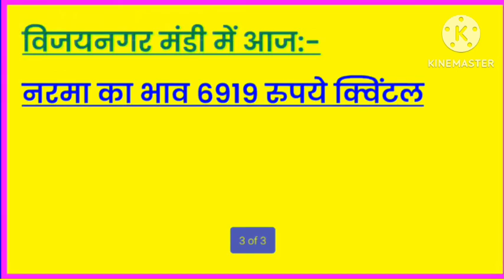18 November 2023, नरमा कपास की ताजा जानकारी, नरमा कपास के भाव में जोरदार तेजी,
18 November 2023, नरमा कपास की ताजा जानकारी, नरमा कपास के भाव में जोरदार तेजी,
चैनल पर आपको रोज अनाज से सम्बंधित भाव शेयर किए जाते है
Anaj ke bhav,
Sirsa Mandi Bhav today,
Elanabad mandi,
Kota Mandi,
Mp Mandi up Mandi,
Punjab Mandi Bhav
Hariyaana Mandi Bhav,
Teji Mandi report,
धान कितना और आगे जाएगा,
आज धान का भाव,
sarson ka bhav,
bajara ka bhav,
taramira ka bhav,
makka ka bhav,
jeera ka bhav,
price today | नरमा-कपास |
narma-kapas | narma kapas bhav | आज का ताजा मंडी भाव
नरमा का | आज का ताजा मंडी भाव कपास का | राजस्थान में कपास
का क्या रेट है | राजस्थान में कपास का क्या भाव है | पंजाब की रामा
मंडी का भाव | राजस्थान में कपास का भाव | राजस्थान में कपास का
भाव 2023 | राजस्थान में कपास का भाव 2023 | राजस्थान में आज
का कपास का भाव | आदमपुर मंडी नरमा का भाव आज का | नरमा
भाव गंगानगर मंडी | नरमा भाव हनुमानगढ़ मंडी | आज का मंडी भाव
2023| आज नरमे का भाव | सूरजगढ़ मंडी में नरमा कपास का भाव |
नरमा का भाव टुडे 2023 | नरमा का भाव today 2022 | सामान्य
निर्धारित कपास | अक्टूबर 2023 सामान्य निर्धारित कपास नरमा
भाव,आजचे कापूस बाजार भाव, ajche kapus bajar bhav,
today's cotton Prices, नोव्हेंबर कापूस बाजार भाव, cotton
prices, kapus bhav, ajche kapus bhav